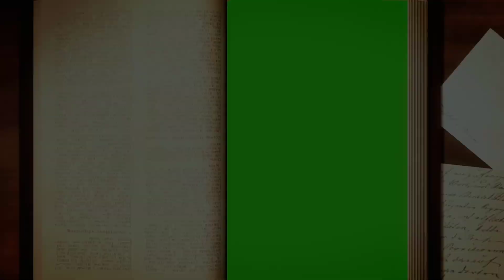श्रीमदभगवतगीता अध्याय -2 श्लोक-48 l Bhagwatgeeta 2.48 lI भगवतगीता 2.48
Hare krishna ,,🙏🙏🙏🙏
motivation

श्रीमदभगवतगीता
bhagwad geeta